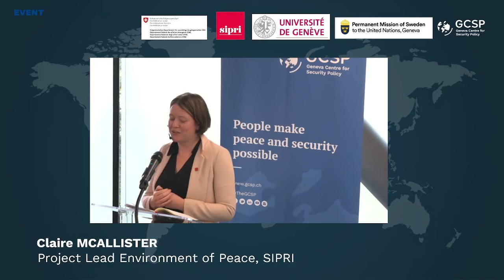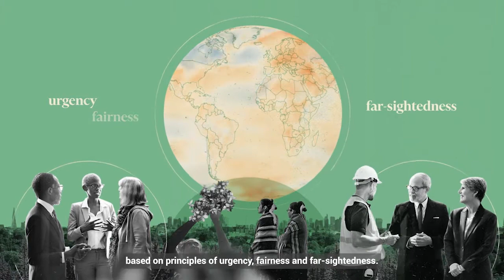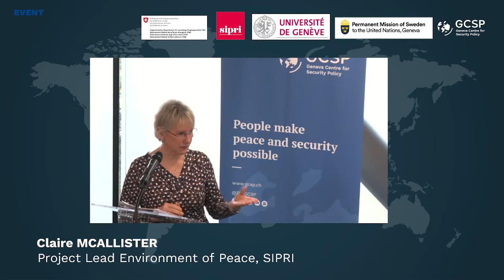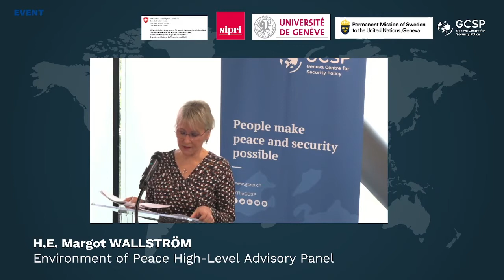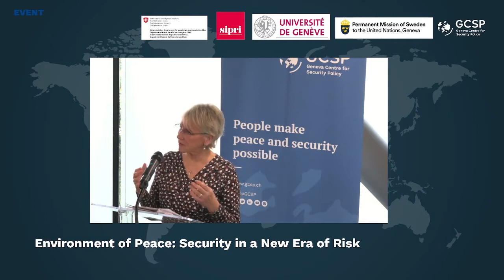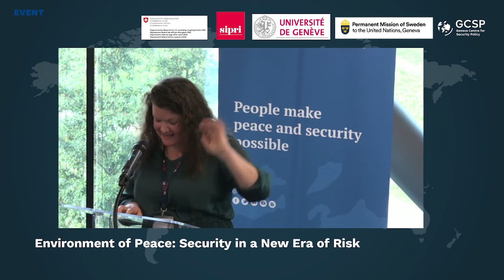Environment of Peace: Security in a New Era of Risk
22 October 2022
EVENT

Stockholm International Peace Research Institute together with the Swiss Federal Department of Foreign Affairs and the Permanent Mission of Sweden to UNOG
Supported by the Université de Genève and the Geneva Centre for Security Policy

The world faces a toxic mix of intertwined environmental crises, a darkening security horizon and the failure of policy to address the complexity of new risks emerging. SIPRI’s new flagship Environment of Peace report explores how we can secure peace in this new era of compound, complex threats.

Programme

(00:32) - Welcome and opening remarks by Ambassador Jürg Lauber, Permanent Representative of Switzerland to the United Nations and other Organizations in Geneva.
(13:55) - Presentation by H.E. Margot Wallström and Prof. Jörg Balsige (29:39) , Environment of Peace High-Level Advisory Panel
(44:00) - Invited commentaries by Sonia Peña Moreno, Director of the International Policy Centre, IUCN; Natasha Carmi, Lead Water Specialist, Geneva Water Hub; and Cristina Hoyos, Head of Latin America and the Caribbean, DCAF

 Q&A and discussion moderated by Claire McAllister, Project Lead Environment of Peace, SIPRI

(01:19:18) - Concluding remarks by Ms Anna Brach, Head of Human Security Division, GCSP